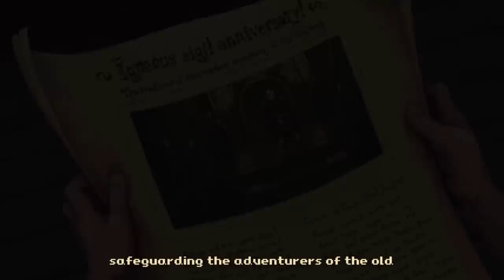Greedventory - Dark Satirical Fantasy Action RPG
Greedventory gameplay with Splattercat! Let's Play Greedventory and check out a game where you'll scoop mad volumes of loot while participating in highly skill based combat requiring timing, focus, and practice.